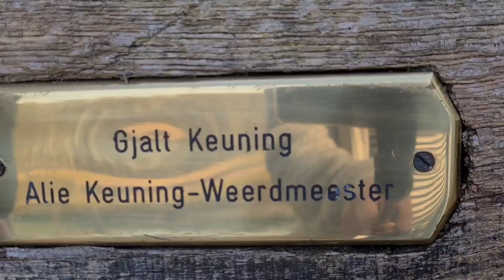LEUSVELD LANDGOED WANDELEN/MELBA NL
DAHIL MAGANDA ANG PANAHON, WE WENT FOR A LONG WALK IN THE FOREST.